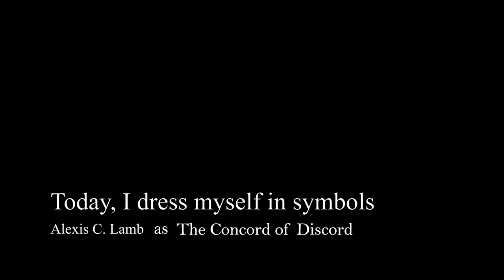Alexis C. Lamb as The Concord of Discord - Today I dress myself in symbols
Alexis C. Lamb's new solo project, The Concord of Discord, combines spoken word with percussion and electronics. These pieces explore how everyday objects, ideas, and activities can lead us into considering "the bigger pictures" of our lives -- our families, identities, relationships, priorities, values, and philosophies.

This piece is dedicated to my wife, Danna. Thank you for giving me power. Thank you for giving others hope.

"Today I dress myself in symbols" was premiered for the 2020 ChamberQUEERANTINE virtual Pride Month festival.